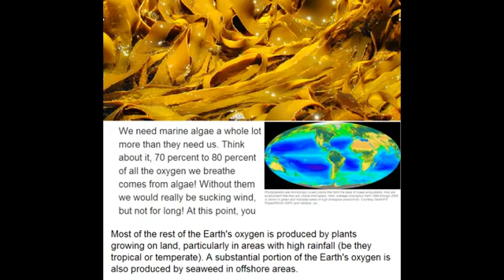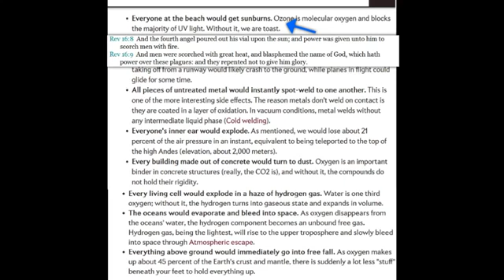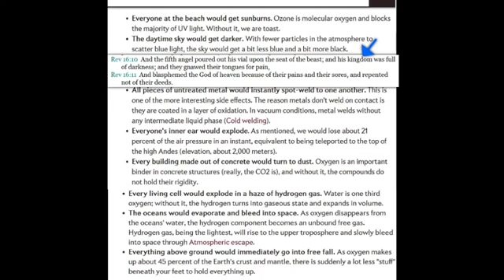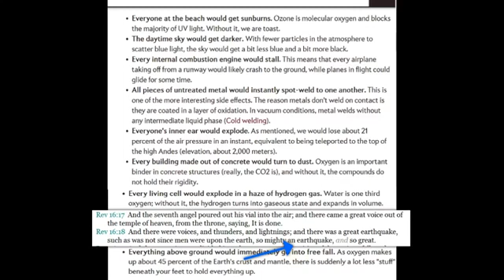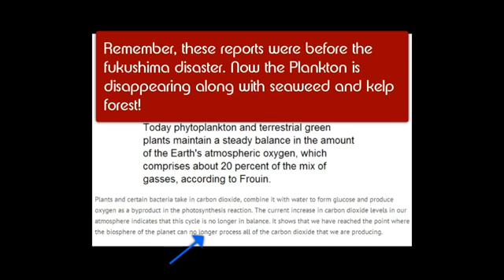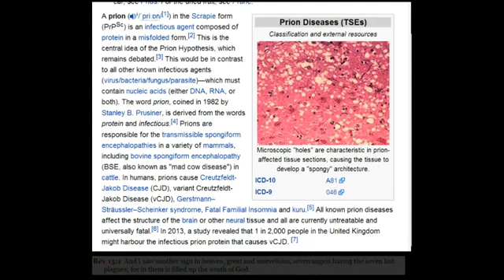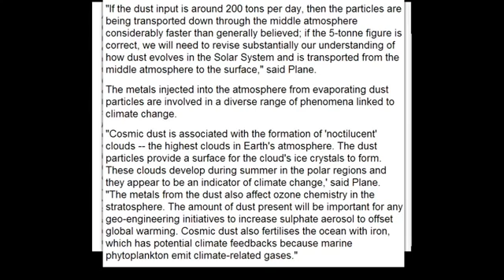Earth is Passing through Diseased Space UPDATE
COMET ISON C/2012 S1  DECEMBER

STEREO COR2B LASCO C3 LATEST IMAGES

Has Comet ISON disintedgrated?
How can I find comet ison,lovejoy
Comet ISON,LOVEJOY Current Location
NEW ISON PİCTURES
NEW ISON PHOTOS
COMET ISON is Coming
Comet ISON C/2012 S1 Today
Comet ISON C/2012 S1 This Week
Earthquake Update Today
Weather Update Today
Comet of the century?
ISON 2013
ISON NOVEMBER
how I can see COMET ISON
Comet ISON C/2012 S1 Firing up.
New Image ISON C/2012 S1
how can i see comet elenin
how can i see comet lovejoy
how can i see comet ison with a telescope
how to see comet ison with a telescope